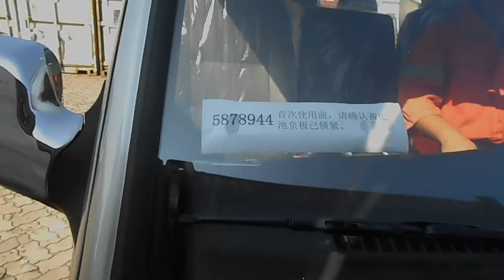The 2020 Mini Bus Model - Mini Bus Seater 15 40units Ready for Delivery - KINGSTAR Minibus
For more minibus manufacturer information, please refer to our For more details of the 2020 Mini Bus Model - Mini Bus Seater 15 40units Ready for Delivery - KINGSTAR Minibus, please kindly refer

Modelo de minibús 2020 - Minibús con capacidad para 15 40 unidades listas para entrega - Minibús KINGSTAR

Para obtener más información sobre el fabricante del minibús, consulte nuestro sitio web Para más detalles de Modelo de minibús 2020 - Minibús con capacidad para 15 40 unidades listas para entrega - Minibús KINGSTAR, por favor, consulte amablemente